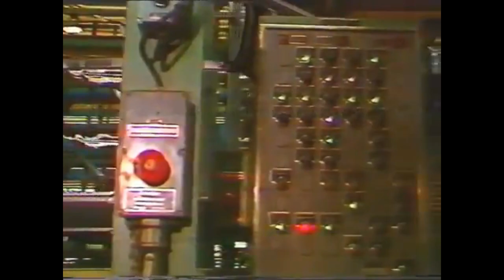FSO Tribute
Polecam oglądać w HD :)

jeden z moich niewrzuconych filmów (ten z sierpnia 2022) przedstawiający archiwalne nagrania samochodów i rajdów FSO.

dodałem kilka rzeczy i po roku wrzucam film, na 72 rocznicę rozpoczęcia produkcji w FSO.

nuta w tle:
Statues In Motion - Virginia Clemm

!Filmy i zdjęcia wykorzystane w tym filmie nie należą do mnie!